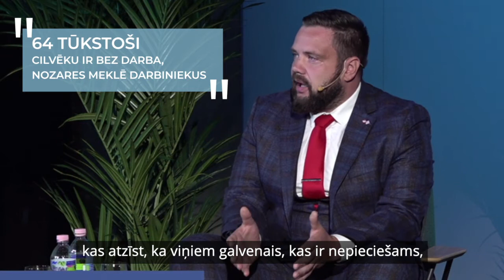Ekonomikas ministrs Jānis Vitenbergs par mūžizglītību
💡📢 “Teiciens - mūžu dzīvo, mūžu mācies – ir vietā. Ja agrāk vienā profesijā cilvēks varēja nostrādāt visu mūžu un justies par darbu droši, mūsdienās šāda situācija vairs nav iespējama," uzsver ekonomikas ministrs Jānis Vitenbergs.